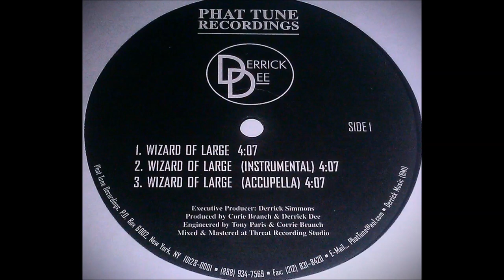Derrick Dee - Wizard Of Large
199X Phat Tune Recordings